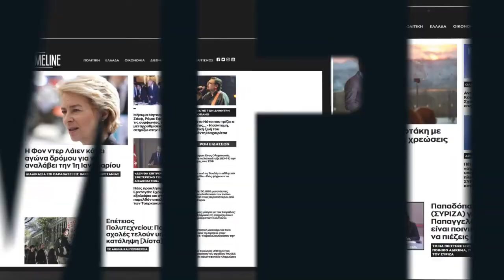Μακάριος Λαζαρίδης για Παππά: Τα sms του Καλογρίτσα αποδεικνύουν την στενή τους σχέση